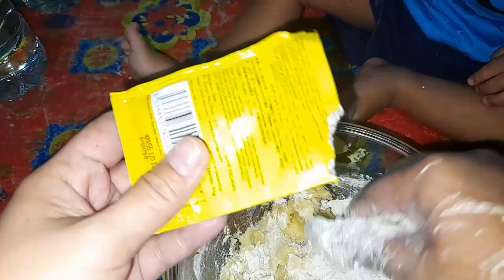Resep pitza rumahan, simpel banget resep pitzanya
Semoga videoku bermanfaat buat kalian semua, jika ada kritik dan saran untuk chanelku silahkan komen dibawah, aku sangat menanti kritik dan saran kalian karna  itu sangat berguna buat saya untuk mengembangkan chanelku.

Terimah Kasih
Rasikha
Terima